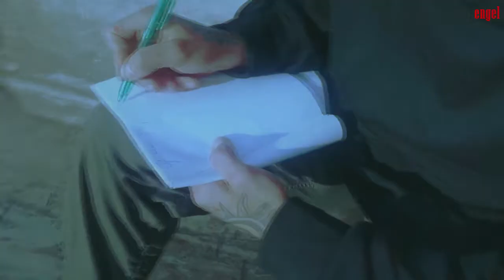ховарин; всё только начинается